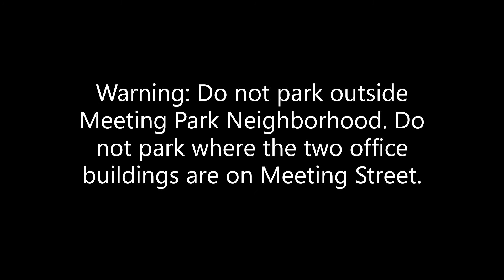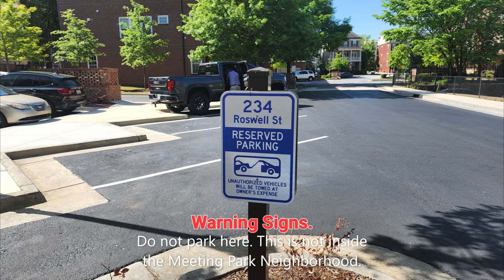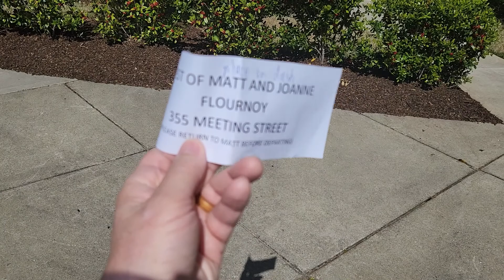Parking Rules for Meeting Park Neighborhood Marietta Georgia 4-25-2022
Welcome to our Meeting Park Neighborhood:
We made this Documentary to explain to our Guests the Parking Rules for our Meeting Park Neighborhood located in Marietta, Georgia. Our guests should not park outside our Meeting Park Neighborhood. Guests should not park next to the two office buildings on Meeting Street with the street addresses of 218 (3 stories)and 234 (4 stories) Roswell Street.
In Meeting Park Neighborhood there are no reserved parking spaces for any particular Residential Units.
Before Guests depart they should return the Parking Permit/Pass to Matt Flournoy.
Thanks.
Joanne and Matt Flournoy